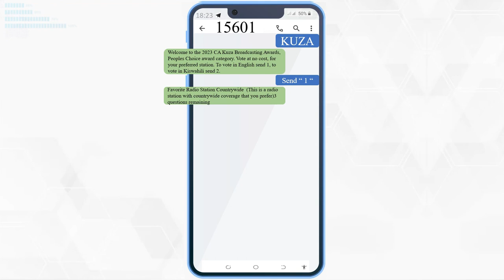VOTE FOR MOUNT ZION TV | KUZA AWARD 2023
Our Esteemed Viewers and Followers, Thank you for your continued support and keeping watching Mount Zion Tv.
Kuza awards 2023 is finally here and Mount Zion Tv is privileged to be among those to be voted for.
Kindly help us win this award by voting for us as your Favorite Free to Air Tv Channel by sending the word 'Kuza' to 15601.